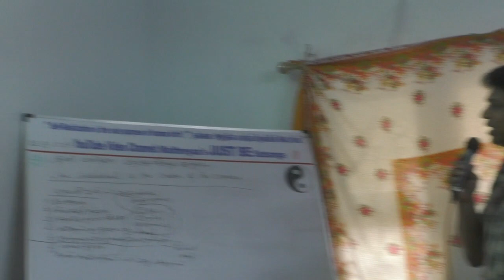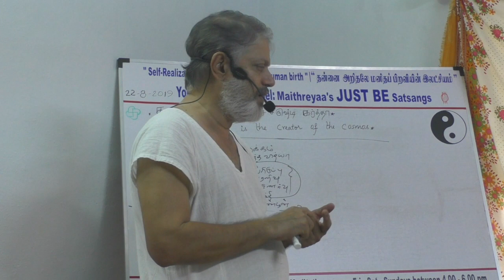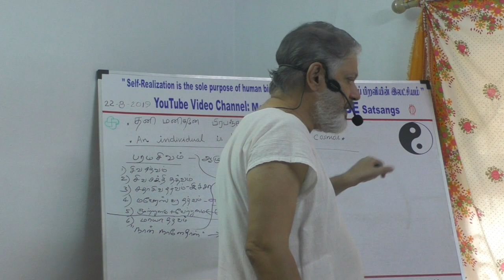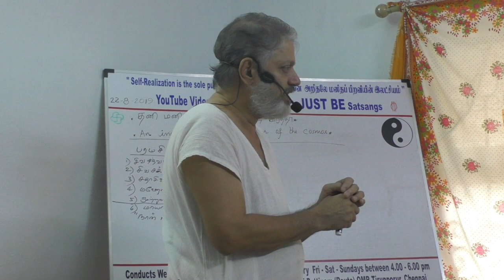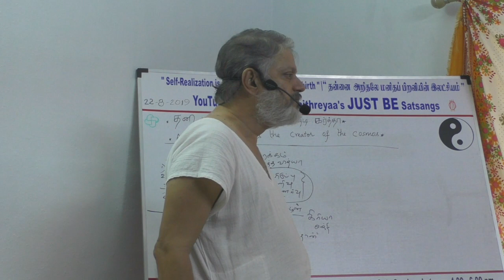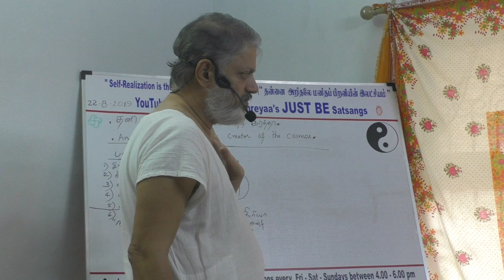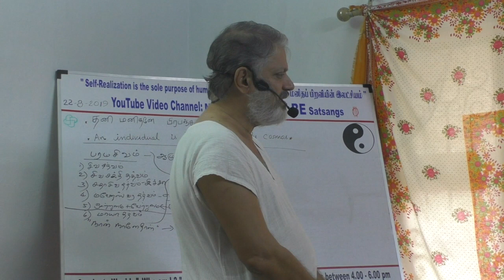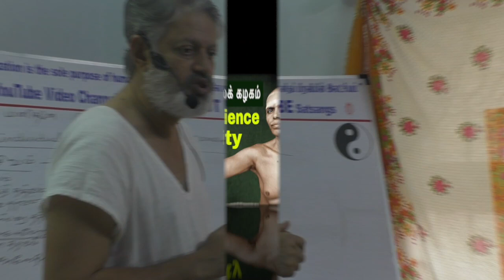(Part-1) An individual is the creator of the Cosmos தனி மனிதனே பிரபஞ்ச சிருஷ்டி கர்த்தா